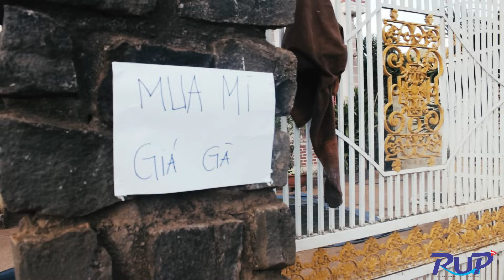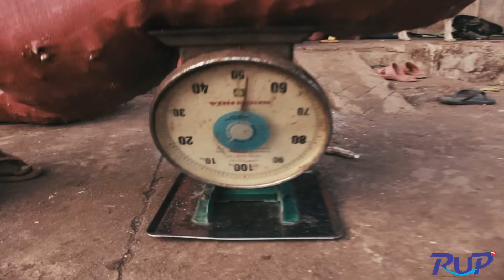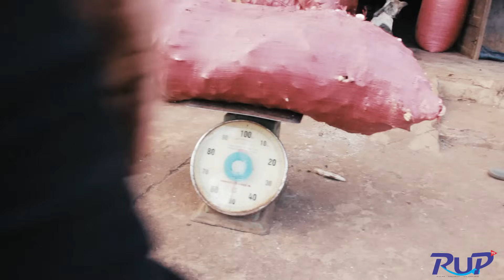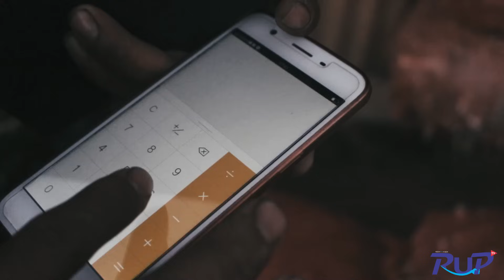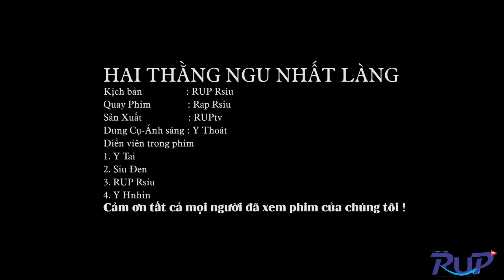Phim Hài Làng 2019 | Hai Thằng Ngu Nhất Làng | ai xem cùng phải rơi nước mắt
Phim Hài Làng 2019 | Hai Thằng Ngu Nhất Làng
Kịch bản - đạo diễn : RUPRSIU
Quay Phim : RAPRSIU
Sản Xuất : RUPtv
Mọi người ủng hộ like và share video nhé !!